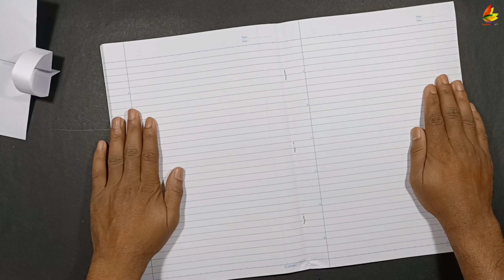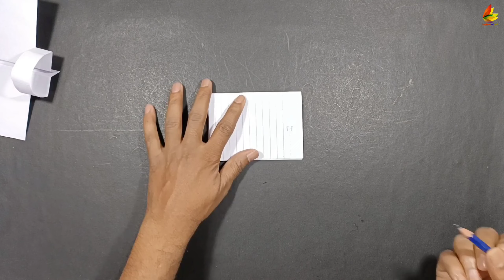new fire helicopter plane, notebook flying fire plane, how to fly fire airplane, new style plane,